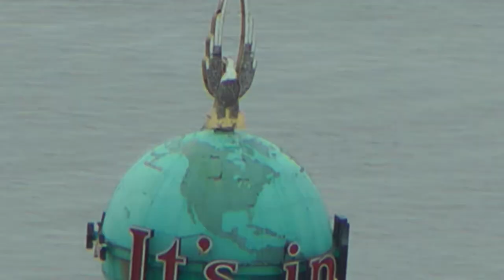Sights From The Seattle Space Needle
The contrast from day to night in the Seattle Space Needle is breathtaking. [Watch in 1080p]